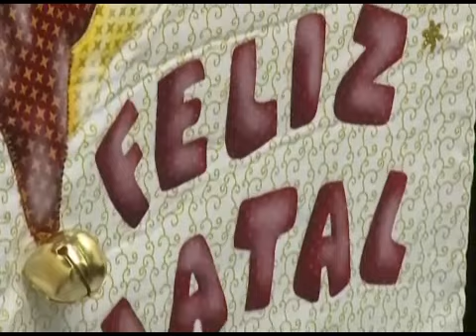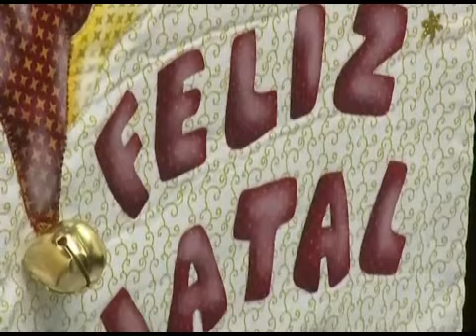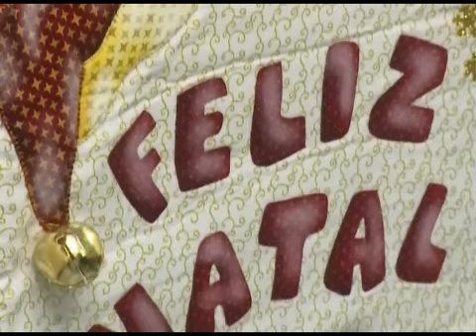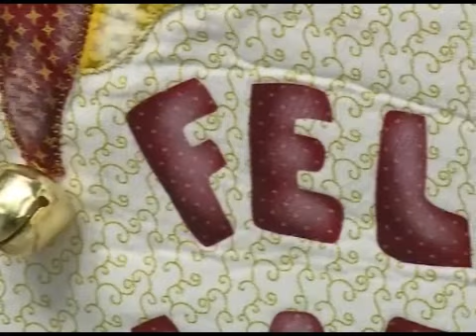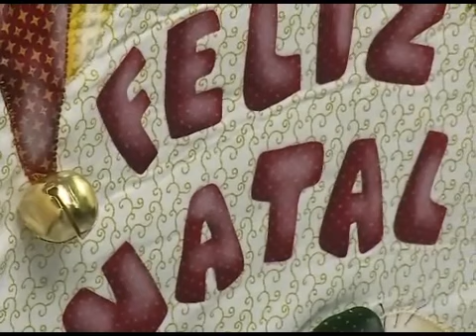Programa Arte Brasil - Panô de Natal - Priscila Muller - Rogério Chiaravalli